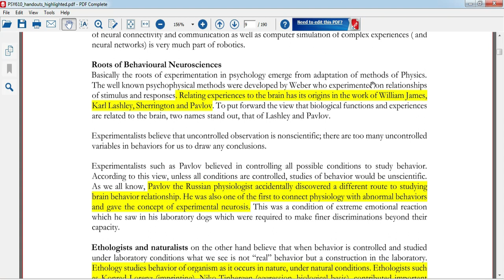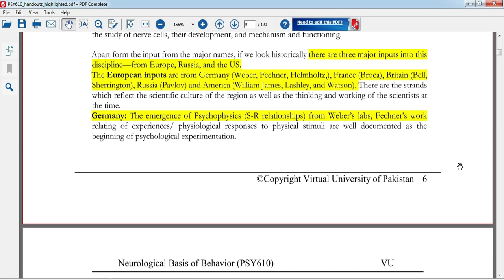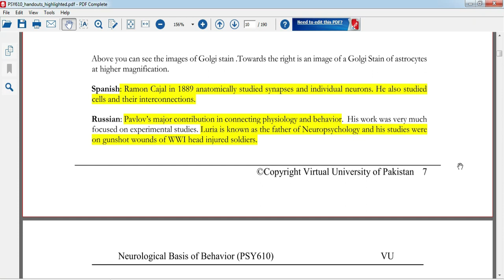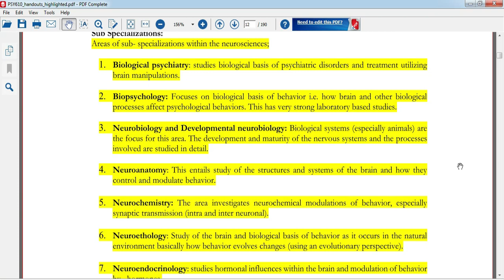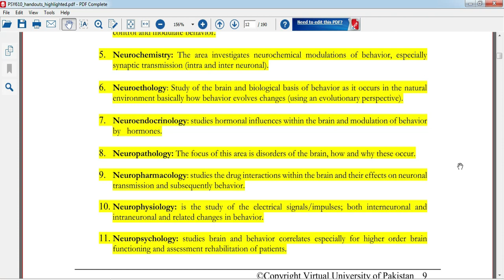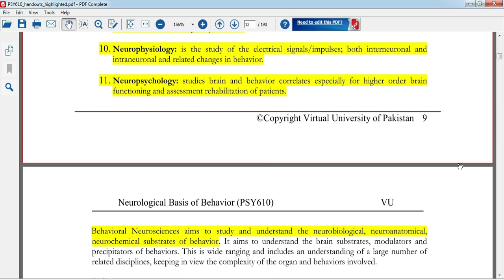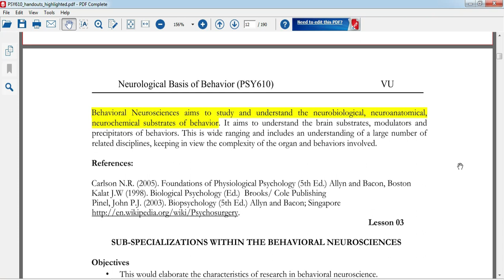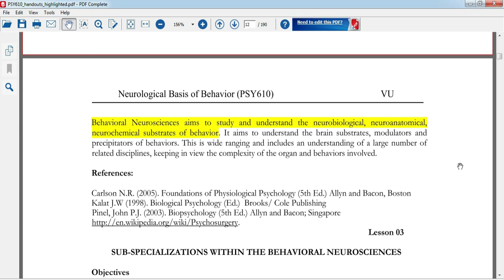PSY610 || Neurological Basis of Behavior || Lesson no 2 | Highlighted MCQs & Questions for Exam